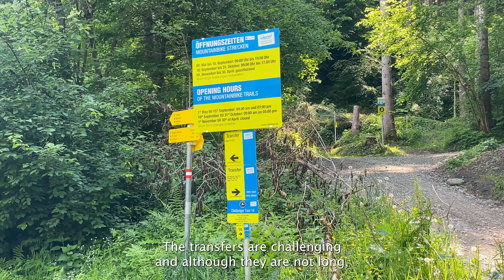Austrian Lake.bike zone @ Villach area! 🐒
Traveling through Austria, we decided to stop by the Ossiacher See near Villach as we saw the Lake.bike zone with some cool trails. It was a fun day on the bike, with a nice lake view and unique trail features. Besides biking, we saw the monkey mountain where the Landskorn castle is situated, offering a breathtaking view from the top.

00:00 - 00:28 Intro
00:28 - 02:46 Lake.bike trails
02:46 - 02:54 Lunch
02:54 - 03:41 Landskorn castle
03:41 - 06:00 Monkey Mountain
06:00 - 06:18 Outro